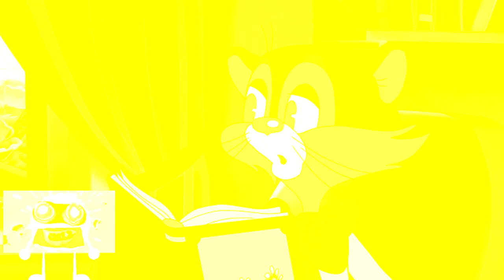Cat Leopold and Splaat Talking in Lost Sounds